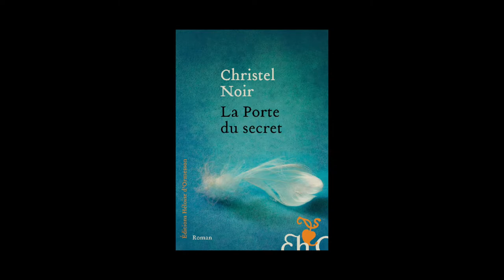Christel Noir - La porte du secret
Christel Noir vous présente son ouvrage "La porte du secret". Parution le 2 avril aux éditions Héloïse d'Ormesson.